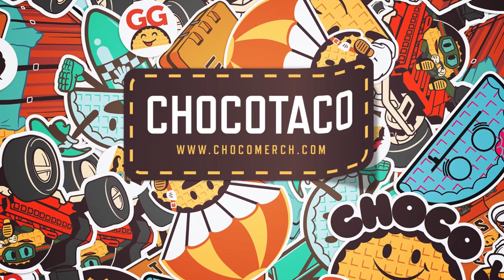chocoTaco Tests New Ghost Recon Breakpoint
You can go to the Twitch VOD and see the full stream